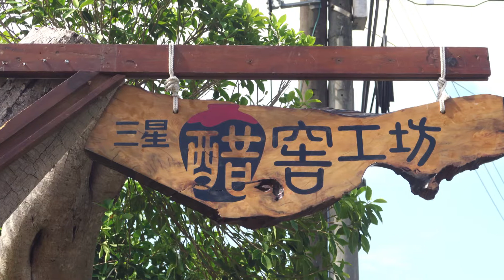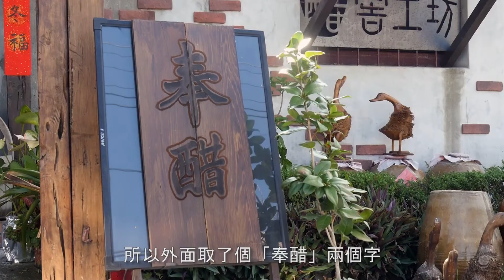【三星】三星醋窖工坊